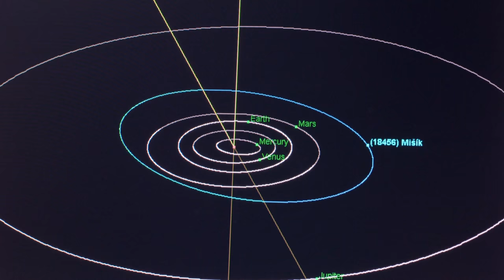Nechte zpívat Mišíka - oficiální HD trailer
Příběh rockera s duší básníka startuje v kinech v den jeho 70. narozenin 8. března 2017.
Režisérka Jitka Němcová představuje ve svém celovečerním dokumentu životní příběh Vladimíra Mišíka, legendárního českého rockera, vynikajícího muzikanta, člověka, který si vždycky stál za svým a nenechal se zkorumpovat ani mocí a metály, ani komercí.
Vladimír Mišík patří k zásadním osobnostem české populární hudby. Svou tvorbou ovlivnil celou generaci umělců z hudebního, výtvarného i literárního světa. Je spoluzakladatelem (s kytaristou Radimem Hladíkem) kapely Blue Effect a přes čtyřicet let hraje s kapelou Etc. Filmový příběh Vladimíra Mišíka je složen z mozaiky jeho vzpomínání, písní, dobových i osobních archivů, z rozhovorů s  kolegy, blízkými přáteli a rodinou. Střídání fiktivního prostoru na „Mišíkově planetce“ s realitou na planetě Zemi vnáší do filmu rytmus, vtip, hravost a vřelou lidskost.
Součástí Vladimírova osudu je i téma nepoznaného otce, amerického vojáka, po němž zbyly jen matčiny vzpomínky a dvě fotografie. Snaha dozvědět se o něm něco bližšího dlouho nevedla k žádným výsledkům, ale Vladimírův syn Adam za pomoci českých i amerických historiků pátrání po rodinných kořenech nevzdal…